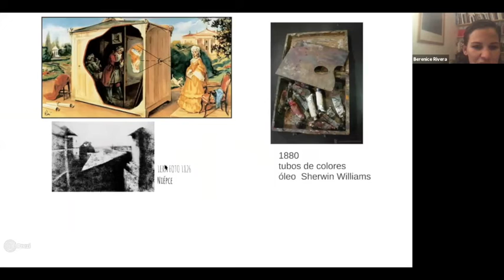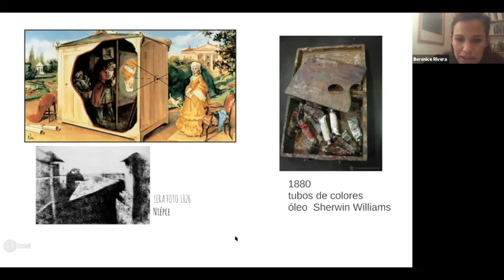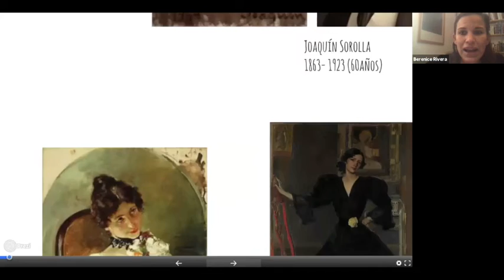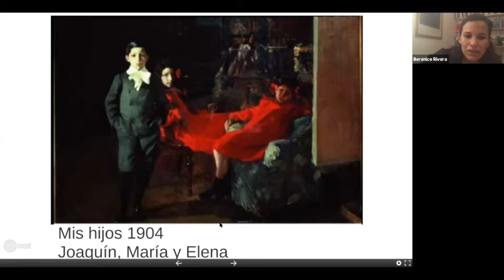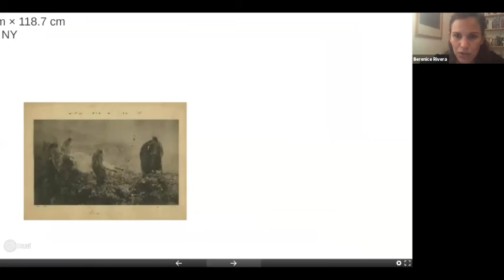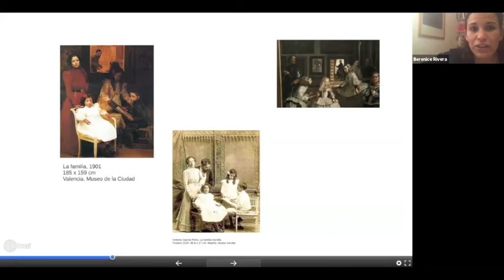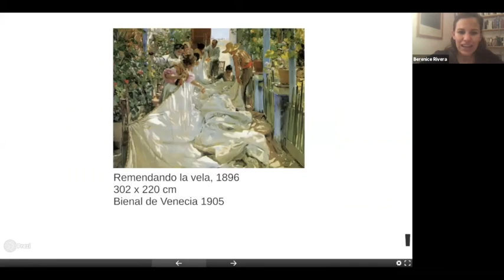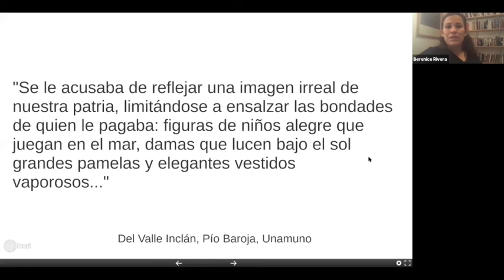Joaquín Sorolla por Berenice Rivera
¡No te pierdas mis talleres y recorridos!